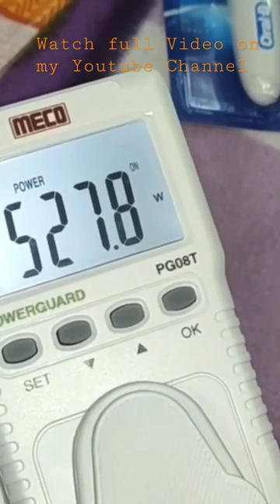Tynor Electric Heating Gel Bag